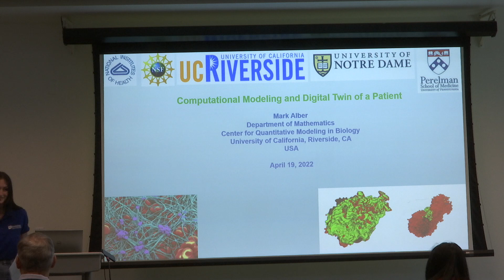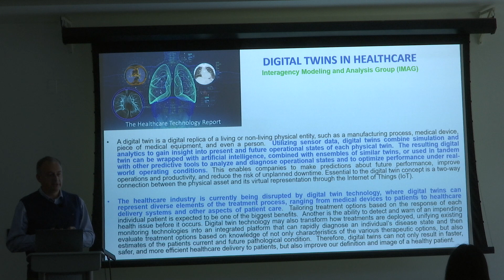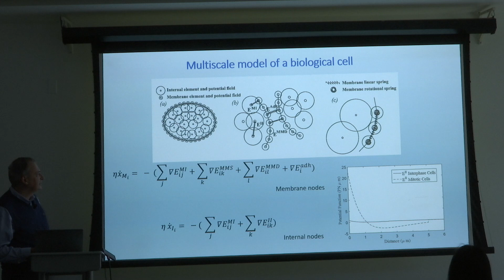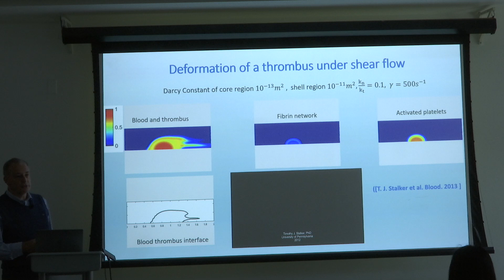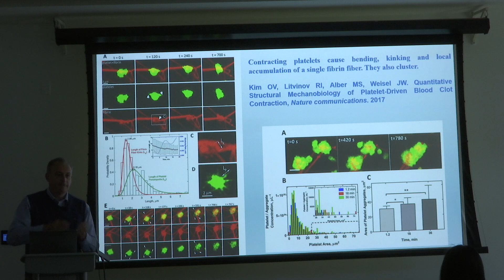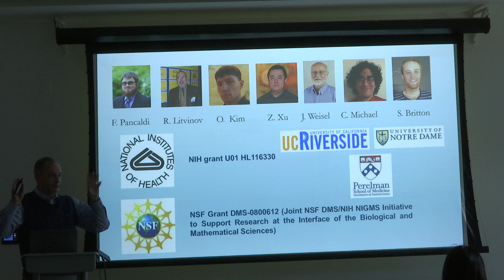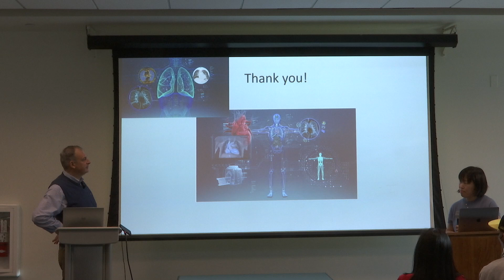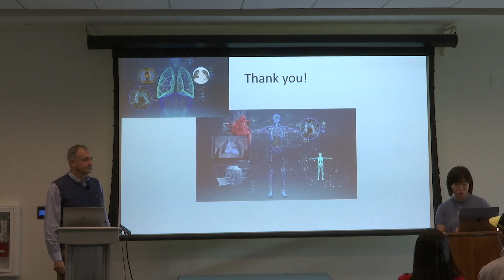Science Lecture Series | Computational Modeling and Digital Twin of a Patient | 4/19/22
The College of Natural & Agricultural Sciences at the University of California, Riverside is proud to present the 2022 Science Lecture Series entitled Big Data Science. The third of this four-part is Tuesday, April 19, with Dr. Mark Alber, UC Riverside Distinguished Professor of Mathematics, with a presentation on Computational Modeling and Digital Twin of a Patient.

Fueled by breakthrough technology developments, the biological, biomedical, and behavioral sciences are now collecting more data than ever before. There is a critical need for time- and cost-efficient strategies to analyze and interpret these data to advance human health. The recent rise of machine learning as a powerful technique to integrate multimodality, multifidelity data, and reveal correlations between intertwined phenomena presents a special opportunity in this regard.

This technique is incredibly successful in image recognition with immediate applications in diagnostics including electrophysiology, radiology, or pathology, where clinicians have access to massive amounts of annotated data. However, machine learning often performs poorly in prognosis, especially when dealing with sparse data. Multiscale computational modeling is a successful strategy to integrate multiscale, multiphysics data and uncover biological mechanisms that explain the emergence of function. However, multiscale modeling alone often fails to efficiently combine large datasets from different sources and different levels of resolution

In this lecture, Dr. Alber will demonstrate that machine learning and multiscale modeling can naturally complement each other to create robust predictive models that can provide new insights into disease mechanisms, help identify new targets and patient specific treatment strategies, and inform decision making for the benefit of human health [1,2].

1. Mark Alber, Adrian Buganza Tepole, William R. Cannon, Suvranu De, Salvador Dura-Bernal, Krishna Garikipati, George Karniadakis, William W. Lytton, Paris Perdikaris, Linda Petzold & Ellen Kuhl, Integrating machine learning and multiscale modeling - perspectives, challenges, and opportunities in the biological biomedical, and behavioral sciences, npj Digital Medicine, 2:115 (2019).

2. Grace C. Y. Peng, Mark Alber, Adrian Buganza Tepole, William R. Cannon, Suvranu De, Salvador Dura-Bernal, Krishna Garikipati, George Karniadakis, William W. Lytton, Paris Perdikaris, Linda Petzold & Ellen Kuhl [2020], Multiscale Modeling Meets Machine Learning: What Can We Learn? Archives of Computational Methods in Engineering 28, 1017–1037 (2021).